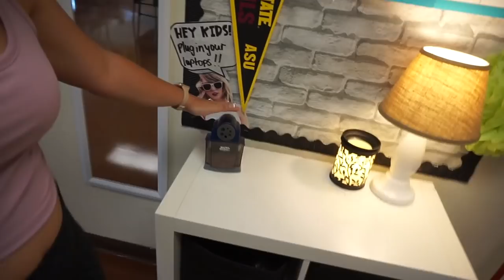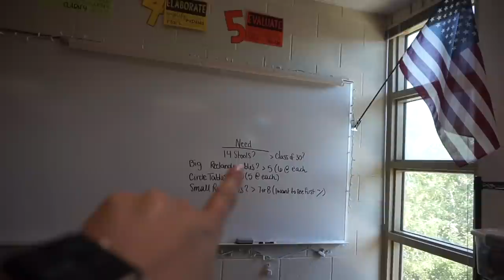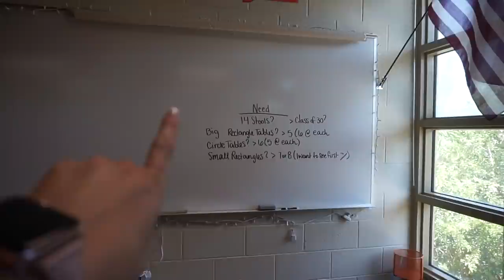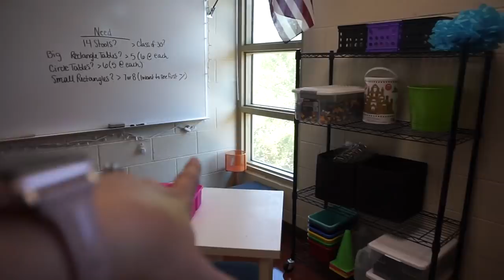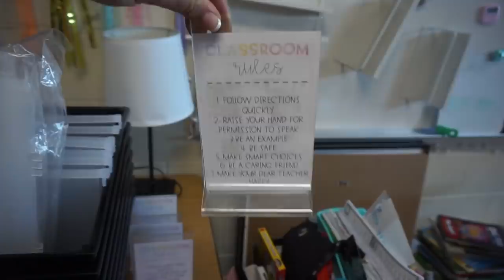21-22 School Year CLASSROOM SET UP | PART 1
EDITING LINKS:
-Channel Art by: Pic Monkey
-Channel Banner & Cartoon: Natalie Cross
-Fonts by: AG Fonts & PB Fonts (Teacher Pay Teachers)